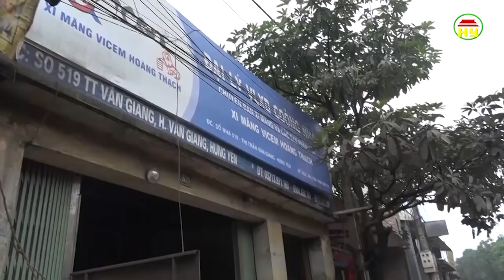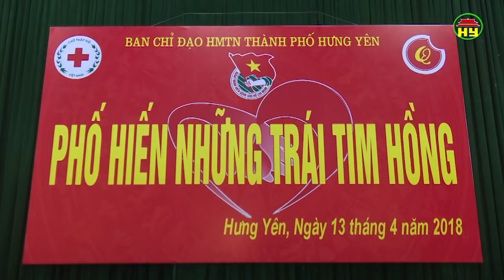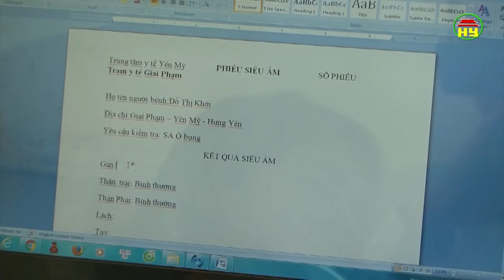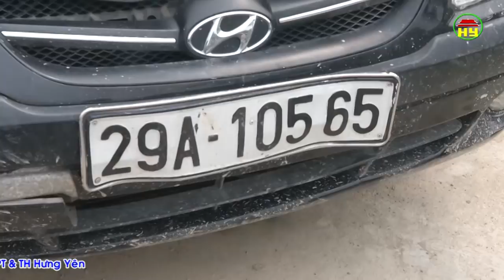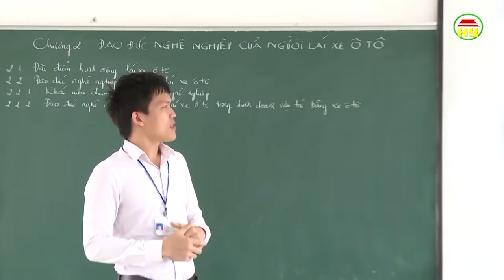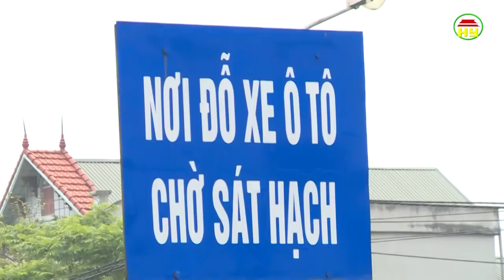Thời sự Hưng Yên thứ 7 ngày 14/4/2018.